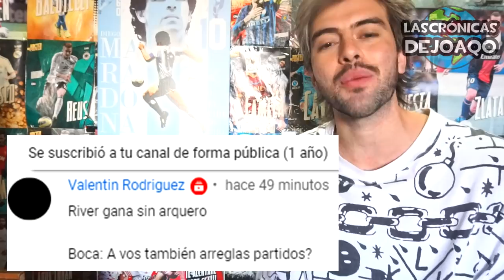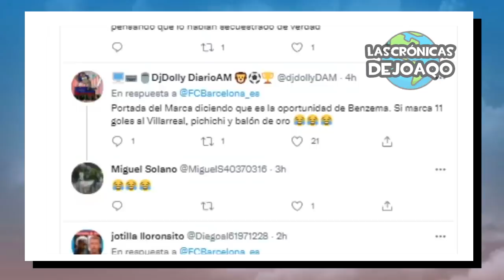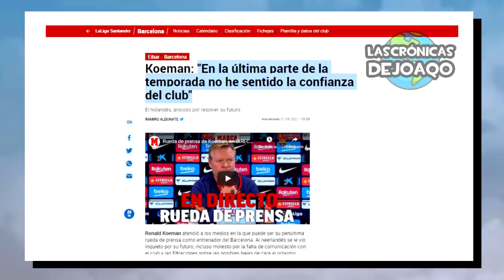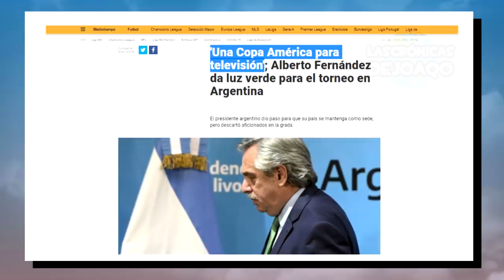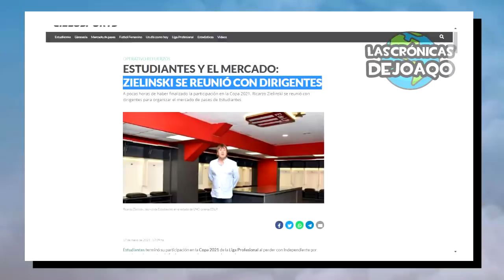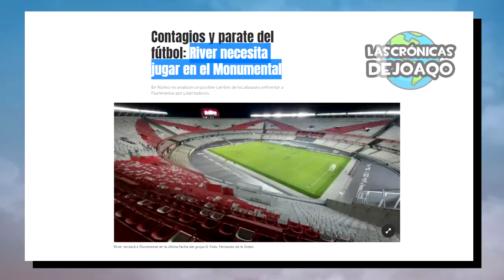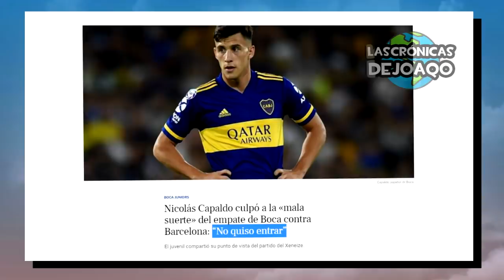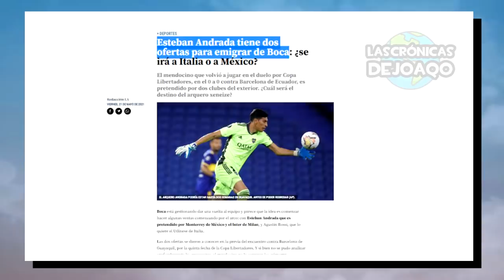😦MESSI se VA y KOEMAN explota+ BOCA vende ANDRADA y ROSSI+ 22 CONTAGIOS en RIVER+ CAOS Copa América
¿Boca Juniors vende a Esteban Andrada y Agustin Rossi?, River Plate sigue en problemas y llegó a los 22 jugadores contagiados, Lionel Messi se va del Barcelona para descansar pensando en la Selección Argentina, Ronald Koeman explota contra el Barcelona y Laporta, confirman que el Kun Agüero llegará al Barsa, el Caos en la Copa America cancelando a Colombia, perdiendo a Qatar y Australia y confirmando a Argentina como sede, suspenden el fútbol Argentino por decisión del gobierno posponiendo el comienzo de la Copa de la Liga, Buffon sueña llegar al Mundial 2022 con Italia, el Atlético Madrid y Real Madrid definen el final de La Liga Española, Zidane se acerca a la Juventus y Allegri al Madrid, Lionel Scaloni decidió no convocar a David Martínez y se nacionalizó para la Selección de Paraguay, Sebastian Sosa sueña enfrentar con Independiente a Racing en la final, el gesto de San Lorenzo en un avión que abrió el debate, Racing negocia por el Chelo Díaz, el enojo de Barcelona de Ecuador tras su clasificación a Copa Libertadores, el gesto con Enzo Pérez, Zielinski le pidió refuerzos a Estudiantes, Gimnasia podría vender a Aleman a Peñarol de Uruguay, lo mejor de Boca River , la CopaDeLaLiga y CopaLibertadores, los más destacados movimientos, rumores, refuerzos y fichajes en este Mercado de Pases, las mejores curiosidades del Fútbol, y mucho más!

00:00 Intro
00:57 Jornada Europea
05:08 Caos con Copa America
07:00 Jornada Argentina
09:52 River confirmó 22 contagios
12:20 Boca vende Andrada y Rossi